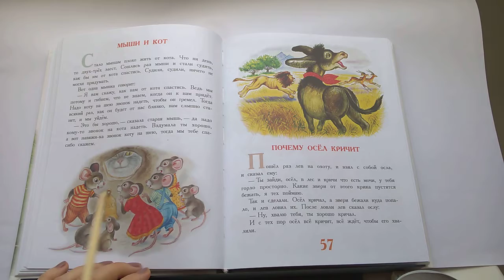55 Мыши и кот Л. Н. Толстой 100 Сказок, сказки любимых писателейПочитай-ка